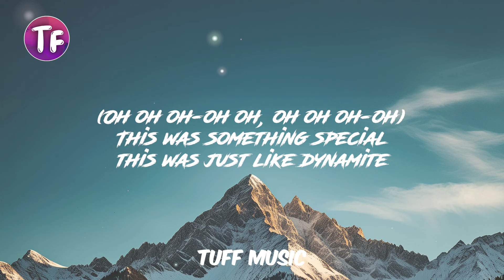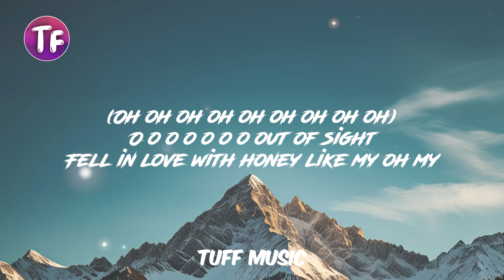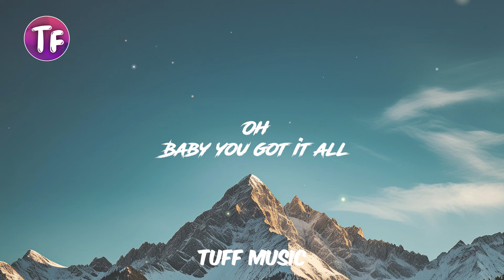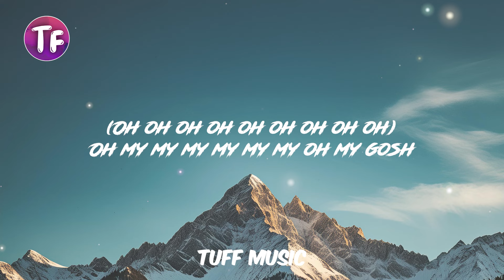Usher - OMG ft will i am (Lyrics/Letra)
Lyrics: Usher - OMG  ft. will.i.am (Lyrics /Letra))

[Intro: will.i.am & Usher]
Oh my gosh
Baby, let me
I did it again, so I'm gon' let the beat rock
Oh my

[Chorus: Usher]
Baby, let me love you down
There's so many ways to love you
Baby, I can break you down
Got me like, "Oh my gosh", I'm so in love
I found you finally, you make me want to say
Oh oh oh-oh oh, oh oh, oh my gosh

[Bridge: Usher]
You make me want to say

I fell in love with shawty when I seen her on the dance floor
She was dancing sexy, pop-pop-popping, dropping, dropping low
Never ever has a lady hit me on the first sight
This was something special, this was just like dynamite
Honey got a booty like pow, pow, pow
Honey got some boobies like wow, oh wow
Girl, you know I'm loving your, loving your style
Check, check, check, check, check, checking you out like

[Pre-Chorus: Usher]
Oh
She got it all
Sexy from her head to toe
And I want it all, it all, it all

[Chorus: Usher]
Oh oh oh-oh oh, oh, oh my gosh

[Bridge: Usher]
(Oh oh oh-oh oh, oh oh oh-oh)

Feel so hot for honey out of all the girls up in the club
This one got me whipped just off of one look, yep, I fell in love
This one something special, this one just like dynamite
O-o-o-o-o-o-o-out of sight
Fell in love with honey like my, oh my
Honey looking wonderful, fly, so fly
Honey like a supermodel, my, oh my
Baby, how you do that, make a grown man cry?

[Pre-Chorus: Usher]
Oh
Baby, you got it all

[Chorus: Usher]
So honey, let me love you down

[Bridge: Usher]
Oh my gosh (Oh oh oh-oh oh, oh oh oh-oh)
Oh my (Oh oh oh-oh oh, oh oh oh-oh)

[Outro: Usher & will.i.am]
Oh-oh-oh my, oh oh
Oh my, my, my, my, my, my, oh my gosh

Usher ft. will.i.am,
OMG Usher ft. will.i.am,
Usher ft. will.i.am OMG,